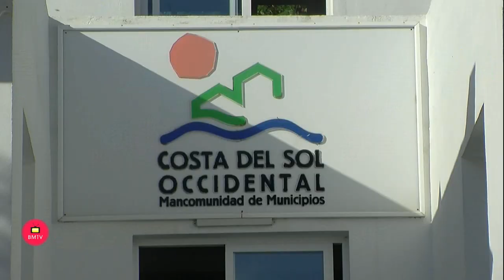Mancomunidad recupera el servicio de los Puntos Limpios Móviles con dos nuevos Vehiculos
Dos vehículos recorrerán la comarca de lunes a sábado

La Delegación de Medio Ambiente, Residuos Urbanos y Puntos Limpios de la Mancomunidad de Municipios de la Costa del Sol Occidental pone de nuevo en marcha el servicio de Puntos Limpios Móviles en todo el ámbito de la Mancomunidad.

Estos puntos limpios móviles han sido presentados esta mañana por José María Ayala, vicepresidente de la Mancomunidad, y por Juan Merino, delegado de Medio Ambiente. Ayala ha destacado que “se trata de dos vehículos tipo furgón que recorrerán a diario dos municipios de la MMCSO, de forma que semanalmente se cubra todo el área geográfica de la Costa del Sol Occidental. Los residuos recogidos se trasladarán a los puntos limpios fijos más cercanos (Mijas, Estepona o Manilva) desde donde se almacenarán de forma organizada para que desde allí sean recogidos por gestores autorizados para cada uno de ellos, garantizándose de esta manera la segregación de cada tipo de residuo, lo que favorece su correcto reciclado y recuperación de materias primas”.

Estos vehículos serán fácilmente reconocibles por los rótulos alusivos a “Punto Limpio Móvil”, junto con el logotipo de la MMCSO y de la empresa concesionaria del servicio, LIMPIASOL S.A. Al mismo tiempo, llevará rotulado el teléfono de contacto para que los usuarios puedan trasladar las consultas que crean necesarias.

Objetivos del servicio

Por su parte, Juan Merino ha indicado que “este servicio consiste en la recogida de residuos especialmente peligrosos que se generan en los domicilios (pilas, baterías, pequeños y medianos electrodomésticos, televisores y monitores, pinturas y disolventes, aceites vegetales usados, etc.) y por tanto no son residuos procedentes de actividades industriales, ni de empresas. La importancia de esta recogida es insistir en que dichos materiales no se mezclen con los restos orgánicos, evitándose así su contaminación y facilitándose de esta manera su recuperación y reciclado”.

Este servicio se desarrollará los lunes en Manilva (9 a 13h) y Casares (de 15 a 19h); los martes en Estepona (de 9 a 14h y de 15 a 19h) y Benahavís (de 16 a 19h); los miércoles en Istán (de 9 a 13h) Ojén (de 15 a 19h) y Marbella (de 9 a 14h y de 16 a 19h); los jueves en Mijas y Fuengirola (de 9 a 14h y de 16 a 19h); los viernes en Torremolinos y Benalmádena (de 9 a 14h y de 16 a 19h), y los sábados en San Pedro – Marbella (de 8 a 16h).

Los puntos de estacionamiento y ubicaciones de los Puntos Limpios Móviles en cada municipio serán los siguientes:

Benalmádena:

Benalmádena pueblo: Avda del Retamar, Avda. Del Chorrillo.

Arroyo de la Miel: frente Casa de la Cultura Pablo Picasso, Colegio de la Paloma, Parque de la Paloma.

Benalmádena costa: Av. De Las Palmeras, Av. García Lorca.

Benahavís: entrada principal pueblo, Av. Andalucía, Av. Moraleda, Calle Daidín junto al Colegio Daidín.

Casares: Centro de Salud de Casares pueblo, El Secadero, Casares costa: Tenencia de Alcaldía.

Estepona: Av. España, Av. Andalucía, Casco urbano de Estepona, Calle Terraza, zona Puerto Deportivo, Edificio Puerto Sol (Ayuntamiento)

Fuengirola: Mercado del Boquetillo, Centro de Salud Myramar, Plaza Suomi – Los Pacos, Puerta del Parque de las Presas, Torreblanca.

Istán: urbanizaciones en carretera de Istán.

Manilva: Manilva pueblo, Sabinillas: Parking Colonia, Puerto La Duquesa.

Marbella – San Pedro: Av. Las Albariza, Av. España junto Parque de la Constitución., San Pedro: Calle Caravaca, junto a Mercado Municipal Nueva Andalucía, Calle Miguel de Cervantes con Calle Quevedo.

Mijas: Cerro del Águila y La Sierrezuela.

Ojén: Parking frente Ayuntamiento, La Mairena.

Torremolinos: Zona Ayuntamiento, Casco Urbano, Carihuela, Montemar, El Pinillo.

Este calendario puede estar sujeto a cambios en los horarios y recorridos según sean sugeridos por los propios ayuntamientos y delegaciones de medio ambiente municipales. Cada municipio será visitado por el punto limpio móvil al menos cuatro veces al mes.

Este nuevo servicio de puntos limpios móviles supone una mejora con respecto al anterior contrato, ya que se amplían los horarios de recogida en cada municipio, en horario de mañana y tarde. Y se amplía a los sábados de 8h a 16h para la zona de San Pedro de Alcántara.
24 0 agosto 4, 2021
Edit